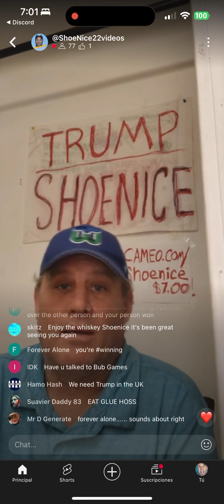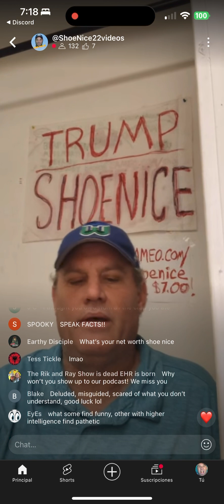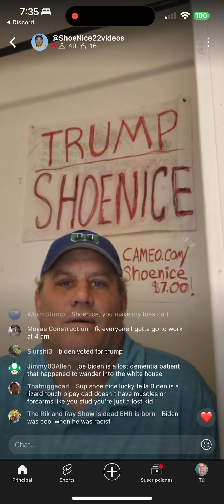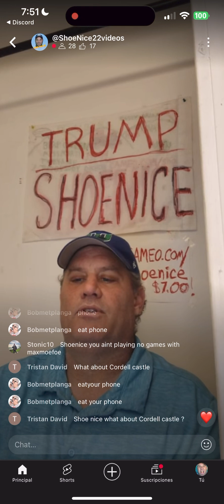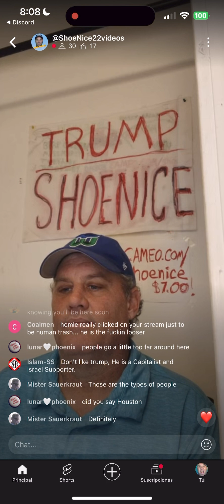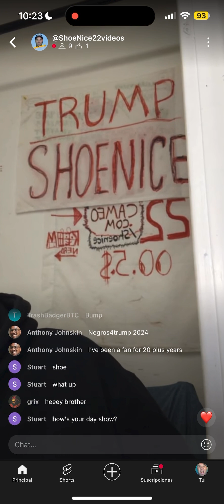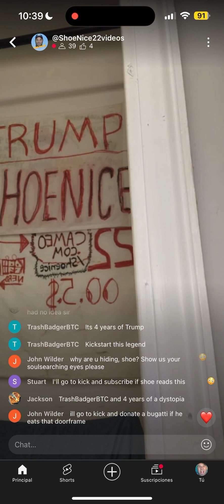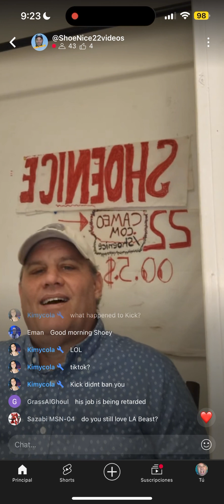Shoenice Gets Triggered at His Own Family. Cross-Streams to Kick To Try Getting More Money!